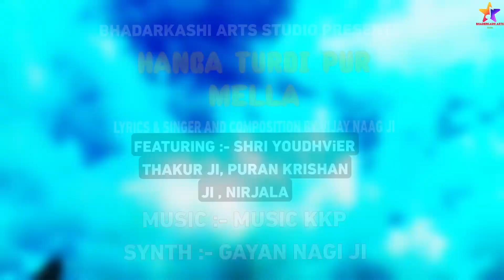Aaj meri jaan|| Vijay Kumar Naag|| KKP & Gain Negi|| DDC Yudhvir Thakur||Puran krishan || Nirjala.